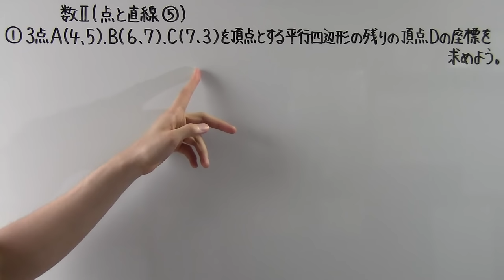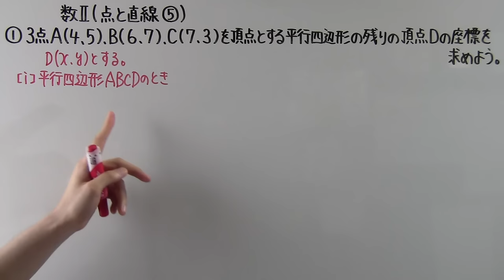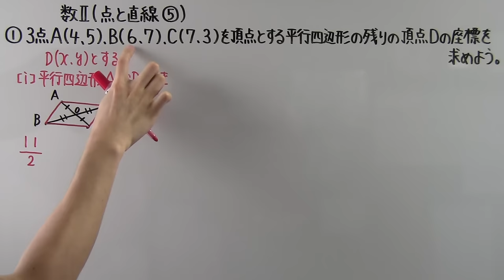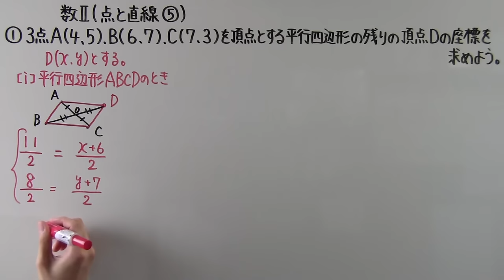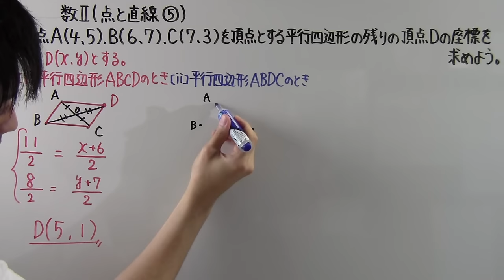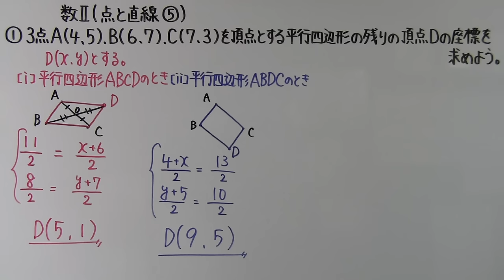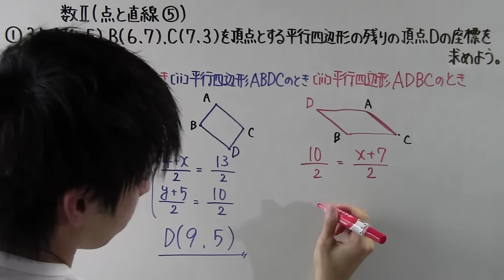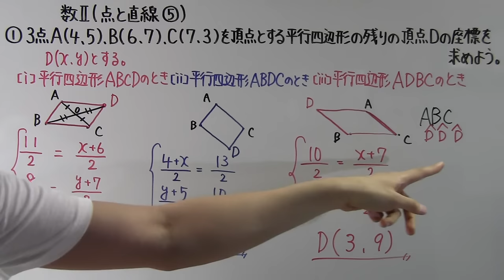【高校数学】 数Ⅱ－５５ 点と直線⑤